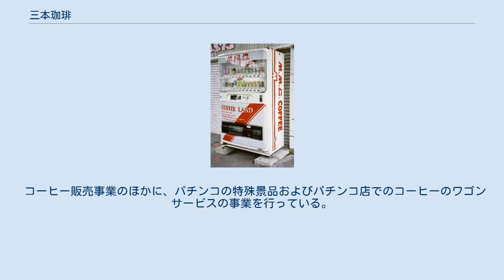三本珈琲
三本珈琲株式会社（みつもとコーヒー）は、神奈川県横浜市神奈川区に本社を置く、コーヒーを中心とした飲料・食品メーカーである。
ブランド名はM.M.C.三本コーヒー、M.M.C.コーヒー。
 盛岡駅在来線ホームに設置されていた自動販売機（2003年8月2日） 1957年（昭和32年）3月15日に有限会社三本コーヒー店を設立したことから始まった。
名称の由来は、のちに社長になる山本登が「三は縁起の良い数字であるので、会社名につけたらいいのではないか」と助言を受け、それに山本の本を合わせて三本という名称になった。
その後順調に会社は発展していき、1959年（昭和34年）、有限会社から株式会社になった。
さらに1974年（昭和49年）、三本コーヒー株式会社へと称号変更し、「M.M.C.」のロゴマークに変更した。
このロゴマークは40年以上使用されてきたが、2018年（平成30年）には地球に「コーヒーベルト」（北緯25度線〜南緯25度線）が描かれたものに変更し、称号についても翌2019年（平成31年）、三本珈琲株式会社に変更している。
 本社については2019年に横浜市神奈川区金港町から同区山内町（コットンハーバー地区内）の「横浜支店」（商品配送の拠点）内に仮本社として一時的に移転しているが、将来的には横浜市西区のみなとみらい地区内（2017年に三菱地所から土地を購入）に新本社を建設し再移転する計画である。
 1989年（平成元年）には横浜博覧会でパビリオン「MMCコーヒー地球体験館」を出展した。
出展にあたって山本登は、当時留学中であった現・副社長の山本聡を責任者に就かせた。
このパビリオンは東海大学情報技術センターの協力により様々な地球環境が再現され、体験することができた。
開催中は多くの客で賑わい、そのため人件費が掛かってしまい当初の予定よりも運営費が膨らんでしまった。
その後、1992年にはこの施設を移設して北海道むかわ町（旧穂別町）に「むかわ町穂別地球体験館」（2019年3月31日閉館）がオープンしている。
 コーヒー販売事業のほかに、パチンコの特殊景品およびパチンコ店でのコーヒーのワゴンサービスの事業を行っている。